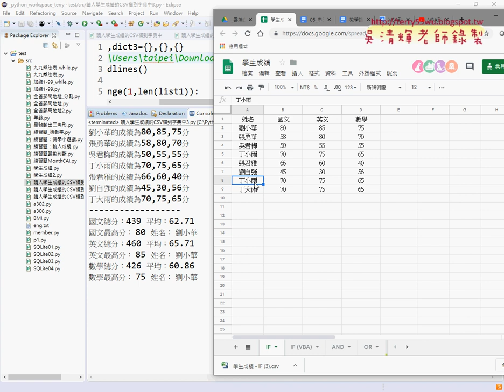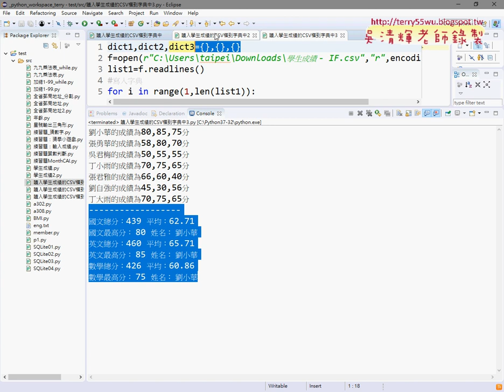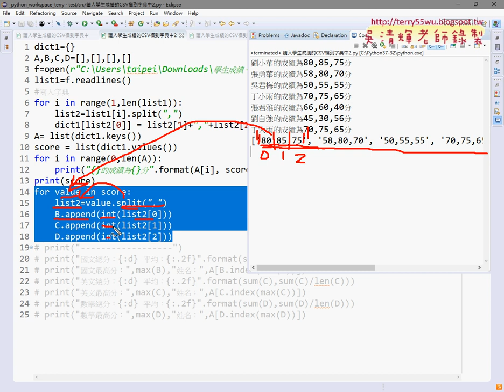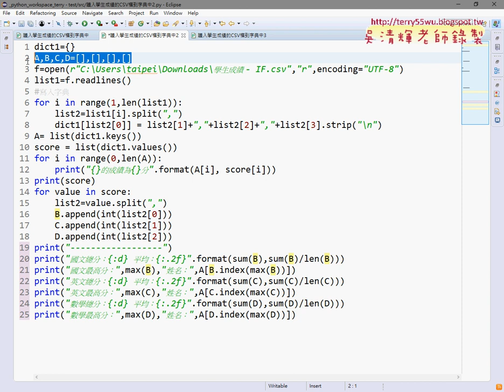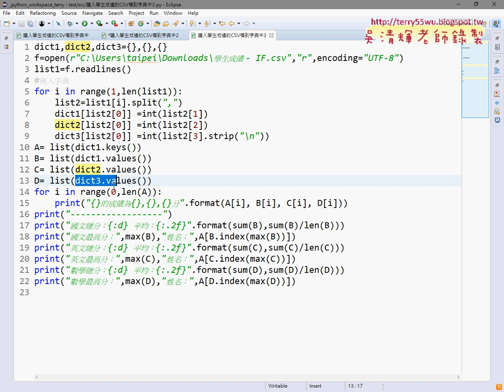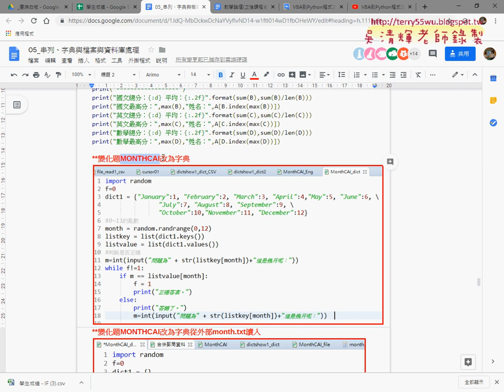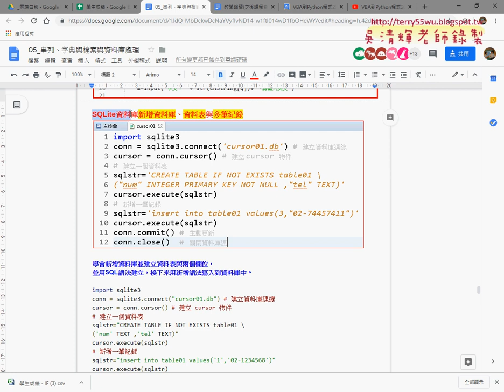04 字典處理與計算與資料庫說明